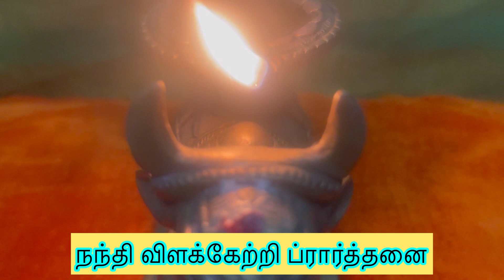Margazhi 7 | கீச் கீச்சென்று திருப்பாவை பாடல் | Prof Arthanari | kannamma jothi Song